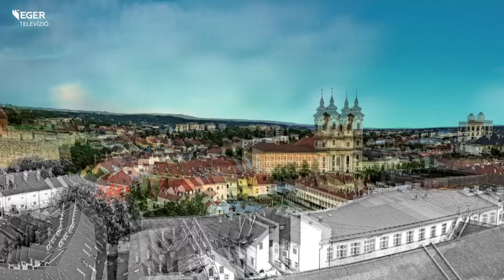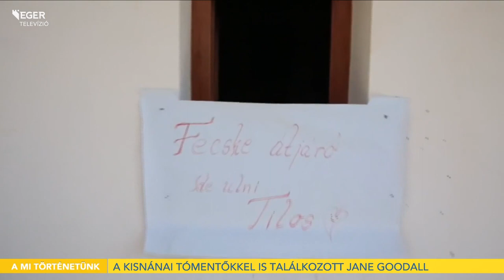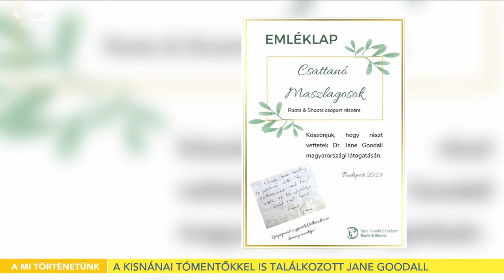2023.07.25. - A Kisnánai tómentőkkel is találkozott Jane Goodall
A bari tanya egy igazi hamisítatlan földi paradicsom Kisnánán, ahol a gyerekek igazán koszosak, a munkától igazán fáradtak, az elért eredményeiktől pedig igazán boldogak lesznek! Hát még milyen boldog voltak, mikor kiderült, hogy az évek óta ott táborozó gyerekek egy kis csapata, egészen pontosan a csattanó maszlagok és az ő tómentő akciójuk a világhírű etológus Jane Goodall figyelmét is felkeltette. Ennek köszönhetően volt szerencséjük személyesen is találkozni vele, májusi magyarországi látogatásuk során!